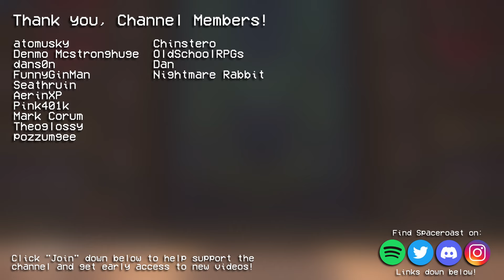Dawntrail ▸ Chill Remix ▸ Final Fantasy XIV: Dawntrail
Hey everyone! This track was produced as part of a huge collaboration His 200 Doors project beautifully showcases player creativity in Final Fantasy XIV, and is a massive community effort.

Original Composer(s): Masayoshi Soken, The Primals

Finally, my first batch of FFXIV remixes! This one is a chill remix of Dawntrail, the main theme from Final Fantasy XIV: Dawntrail! Hope you enjoy it!

Feel free to use my music in your livestreams or videos! If you do use it, please give a shoutout and/or link to my channel!